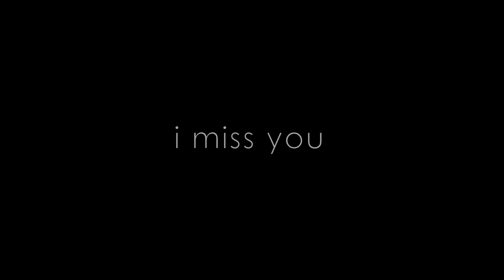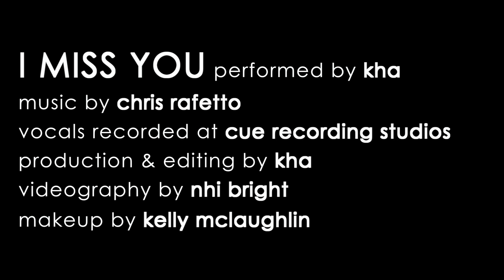I MISS YOU - Adele (Cover by KHA)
Hooray!  I am SO excited to finally be able to share this cover song with everyone!  When Adele released her latest Grammy Award winning album, 25, I fell in love with her amazingness all over again!  There are so many incredible songs on that album, which is no surprise, and she definitely deserved to win album of the year.  And as you all know by now, I am a huge Adele fan!  Her music really speaks to me, and I find that it suits my voice really well, which is why I've covered so many of her songs. ;-) Currently, my new favorite Adele song is "I Miss You" from her third album.  It's so different from anything else that she's done, and I just love how silky and smooth this song sounds.  And actually, I recorded this song over a year ago, but so many other things got pushed to the top of my production calendar.  So needless to say, I am super excited about finally being able to share this music video with all of you!  It's a simple visual concept, but a lot of thought and time was put into the filming and post-production of this video.  I basically pulled two all-nighters!  ;-)  So hopefully you will all love it as much as I do!  If so, please don't forget to leave comments as well as LIKE the video and:

Thanks! :-)